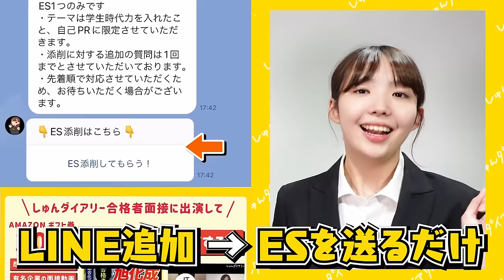【就活無双】 大手広告、Yahoo、大手飲料メーカーの内定者が就活のコツを大公開！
webサイト「しゅんダイアリードットコム」では、人気大手企業400社以上の面接が見放題！サイトはこちら▽

■対象
24卒

23卒メンバーきいちゃんが業界最大手22社に通過したESや、ほぼES落ちだったゆかちゃんが通過率100%にまで改善したES、専修大から超大手に内定した星くんが面接対策で使っていた質問集など！

みんなで就活頑張りましょう！

～～今日の動画～～

【内容】

0:00 企画説明
0:20 自己紹介
0:45 就活のスケジュール
1:51 内定を取れた理由
5:18 面接で話してたこと
6:52 就活生にアドバイス